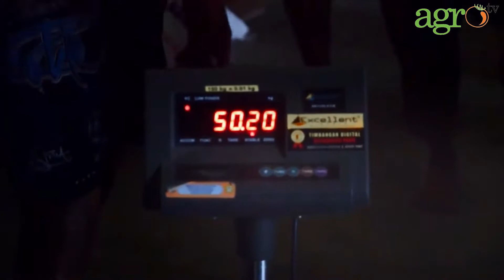Agro TV-Menggandeng Petani Mengamankan Pasokan Dalam Negeri